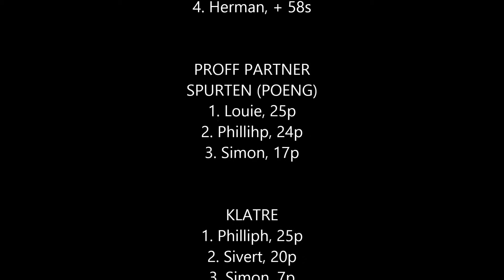Proff Partner rittet/Tour of Kobber 2014, etappe 2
Takk til:
Proff Partner
og Block Watne